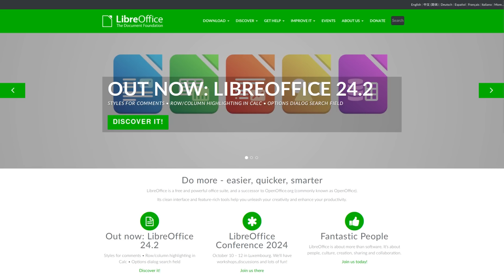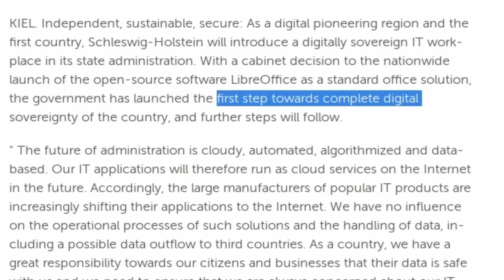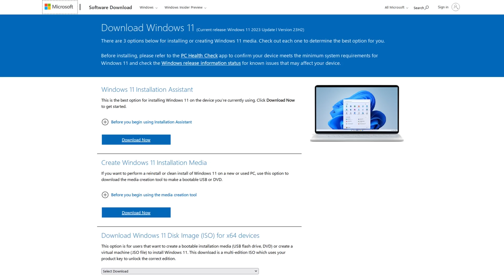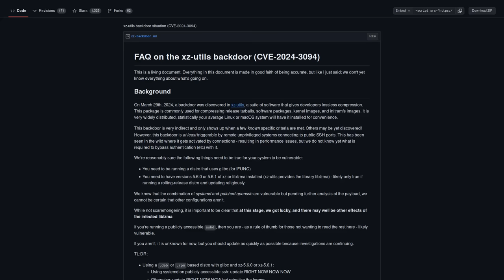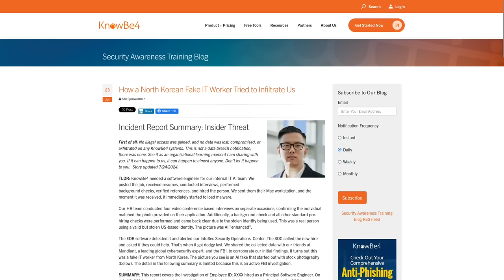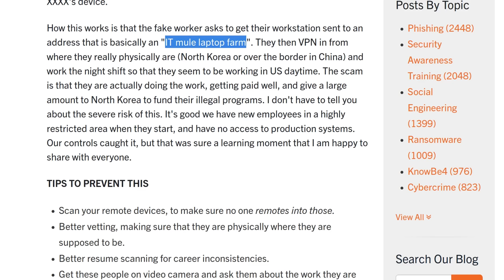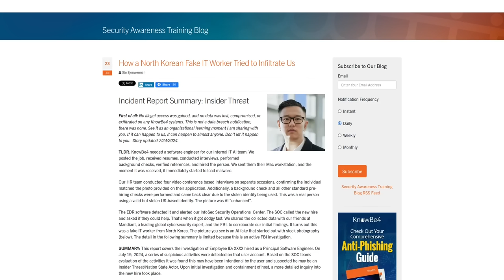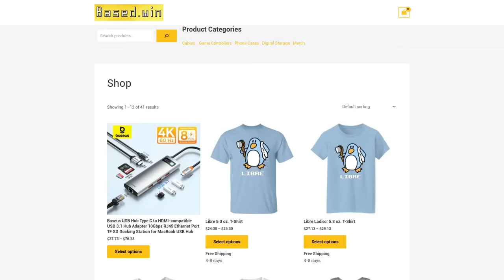The EU's Pursuit of Digital Sovereignty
In this video I discuss how 2 European nations (Switzerland and Germany) are starting to mandate the use of open source software within their governments and why other nations should do the same.

Monero
45F2bNHVcRzXVBsvZ5giyvKGAgm6LFhMsjUUVPTEtdgJJ5SNyxzSNUmFSBR5qCCWLpjiUjYMkmZoX9b3cChNjvxR7kvh436

Bitcoin
3MMKHXPQrGHEsmdHaAGD59FWhKFGeUsAxV

Ethereum
0xeA4DA3F9BAb091Eb86921CA6E41712438f4E5079

Litecoin
MBfrxLJMuw26hbVi2MjCVDFkkExz8rYvUF